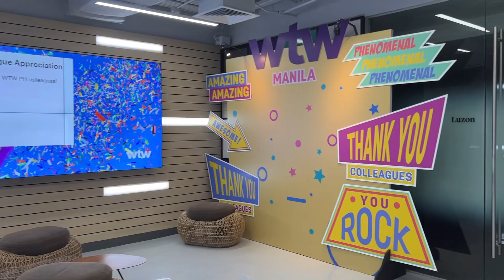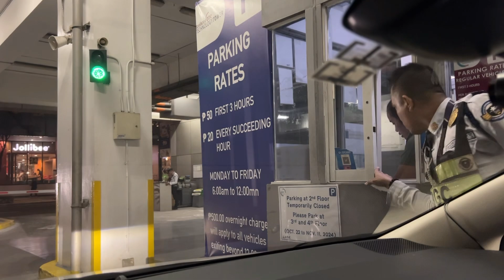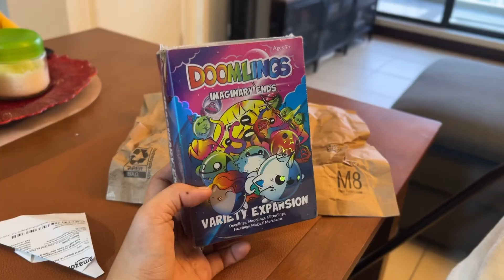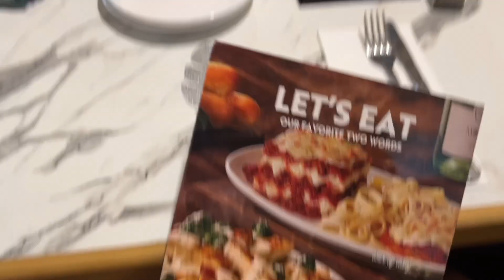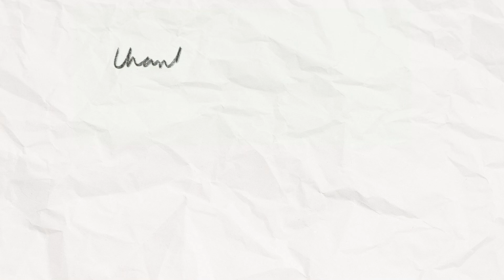Weekly Monotony (Nov 11-14 2024 Vlog)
Vlog 288

Life lately:
rehab days • RTO • colleague appreciation day • JT's manukan • Koomi days • cafe med • Shang • Olive Garden • Tapa King • Terai visits •

00:00 Intro
00:28 Monday
02:00 Tuesday
02:54 Wednesday
03:50 Thursday